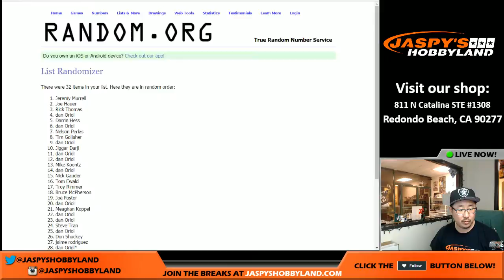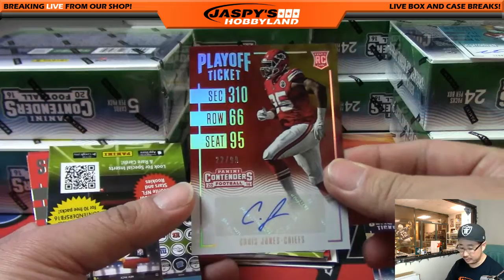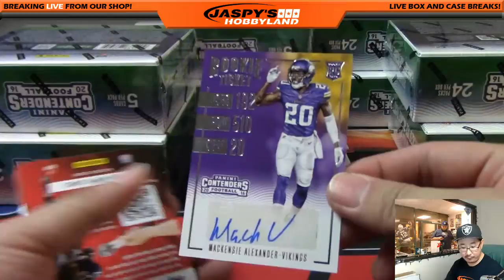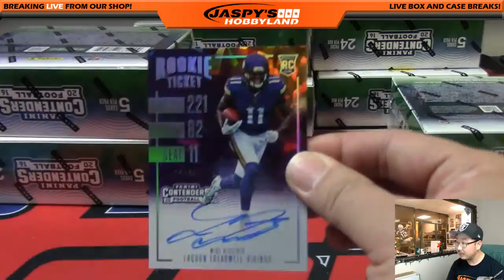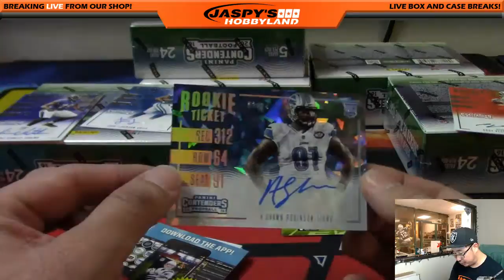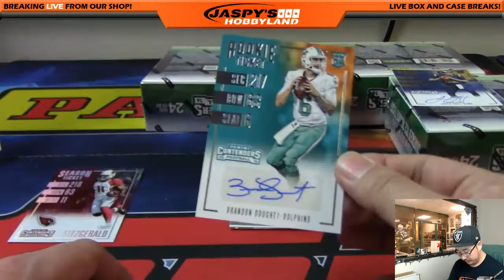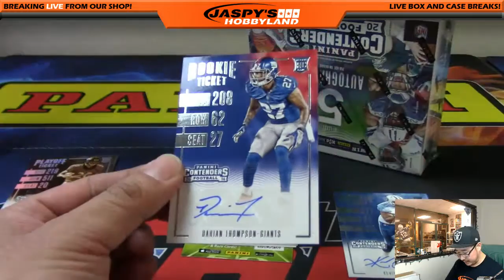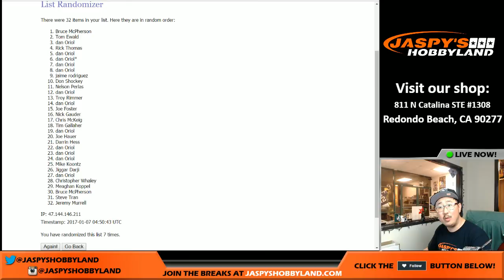01/06/17 [12Box RANDOM TEAM] #1 - 2016 Panini Contenders NFL Football